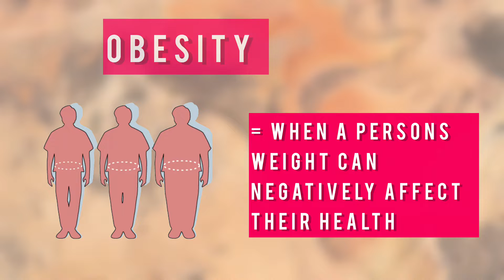Top 50 most obese countries